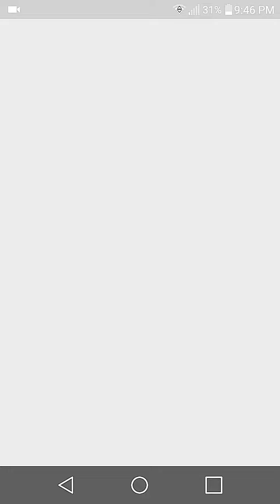Battle disc android